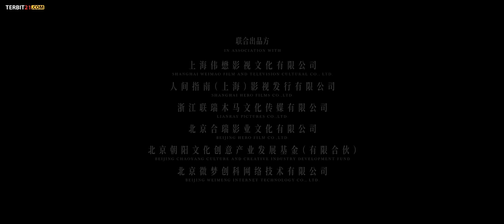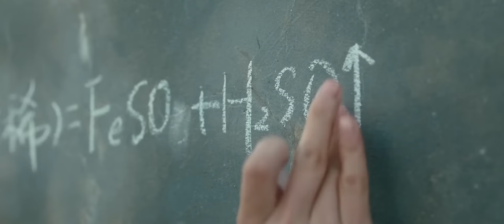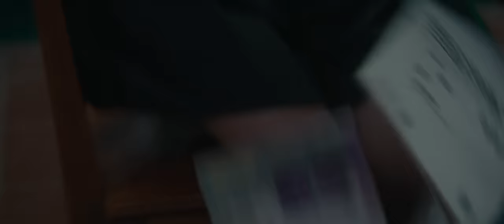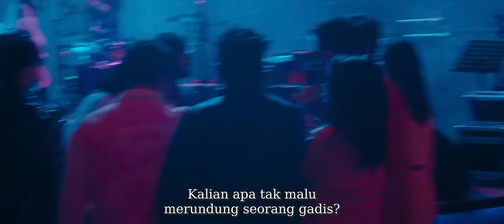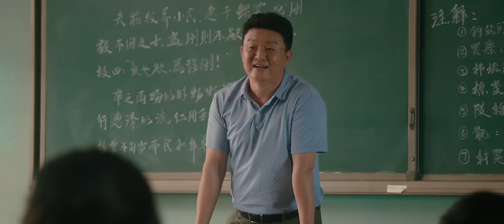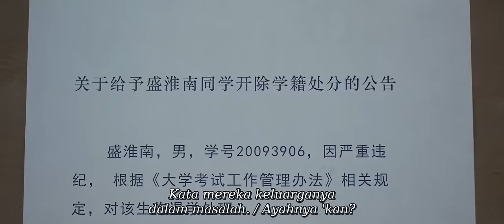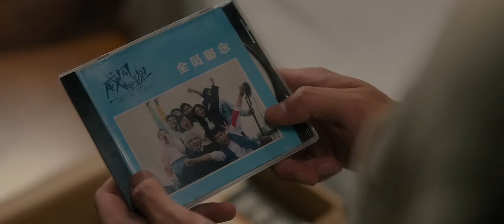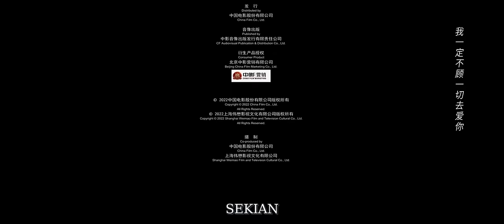My Blue Summer _ Chinese movie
My Blue Summer Chinese movie sub indo